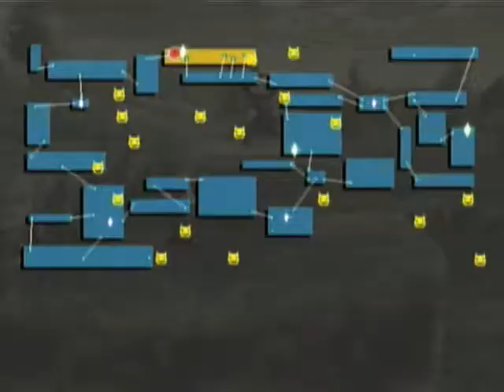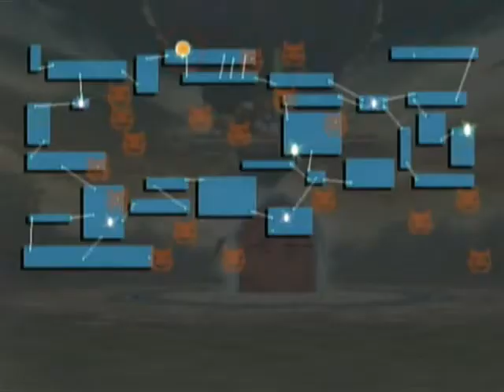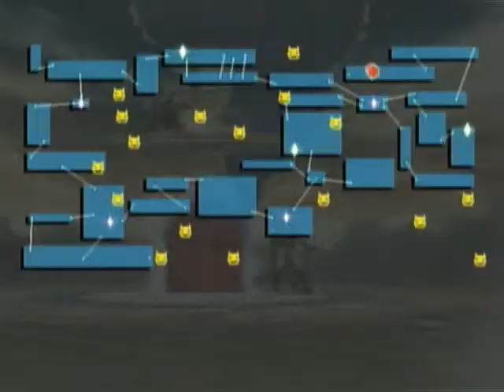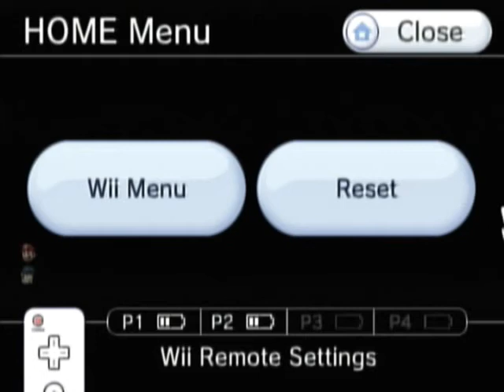(Archive) (Part 43) - Let's Co-operatively Play The Subspace Emissary